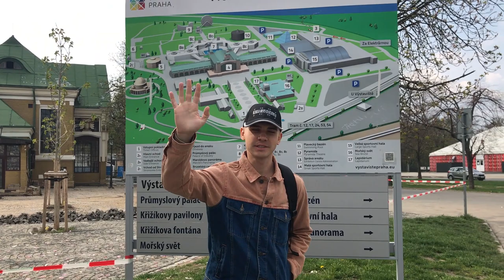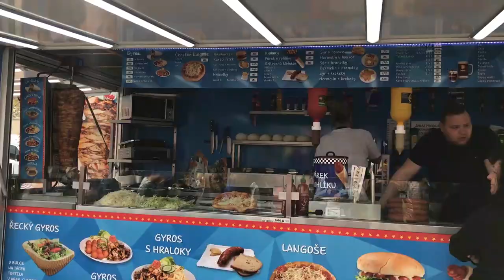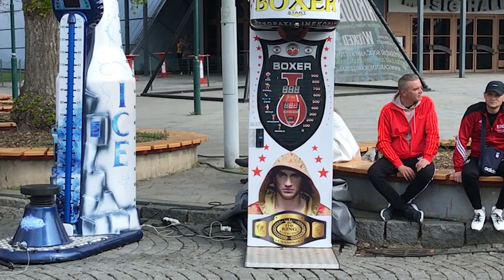ПРАГА: атракціони. Гра престолів. Чеські оладки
Сьогодні відвідуємо атракціони. Гра престолів у Празі. Чеські оладки.